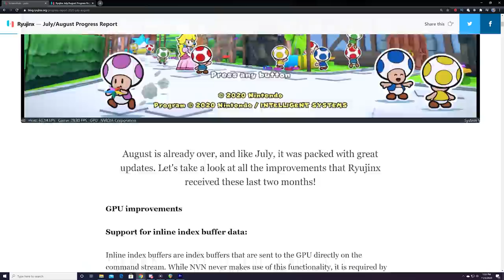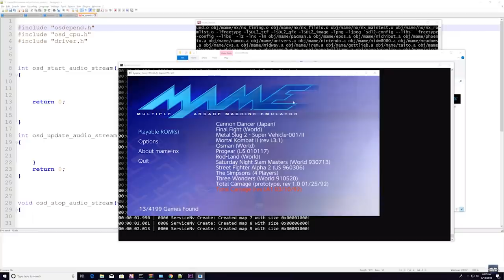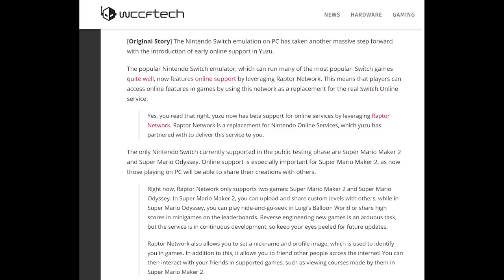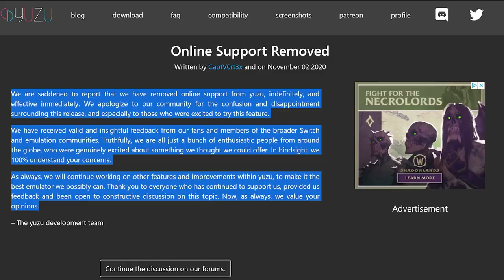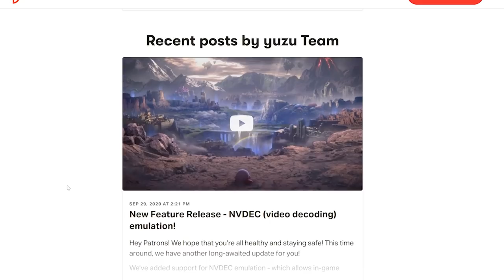Nintendo Switch Emulator Adds Online Network then Removes it | MVG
Popular Nintendo Switch Emulator Yuzu adds an online network replacement for Nintendo Switch Online know as Raptor Network, but within a few hours of backlash they removed it. Here's what happened